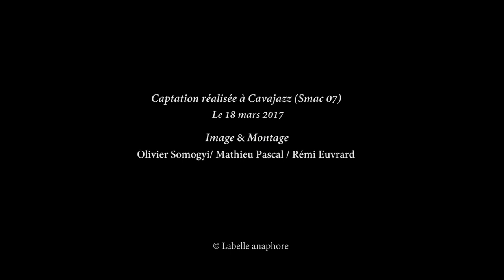Trio Barolo - "Tirana" avec Antony Gatta & Carjez Gerretsen - Live à Cavajazz [SMAC 07] 2017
Quintet Barolo
"Tirana" Live à Cavajazz [SMAC 07] 2017

Avec:
Trio Barolo
Philippe Euvrard - Contrebasse
Francesco Castellani - Trombone / Chant
Rémy Poulakis - Accordéon / Chant

Antony Gatta - Percussions
Carjez Gerretsen - Clarinettes

Composé par Philippe Euvrard

Image & Montage:
Olivier Somogyi / Mathieu Pascal / Rémi Euvrard

Captation réalisée à Cavajazz [SMAC 07]